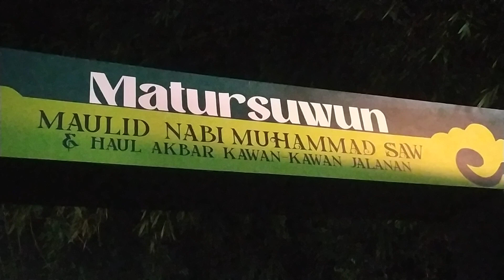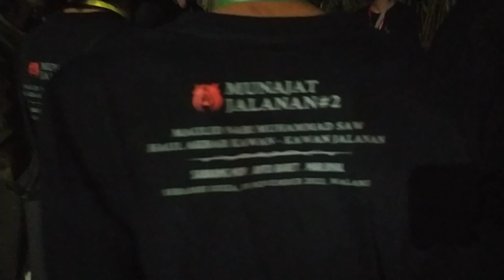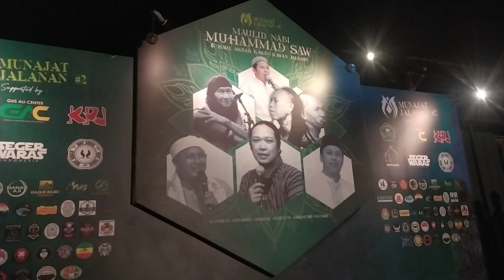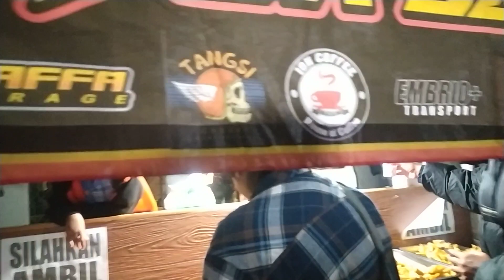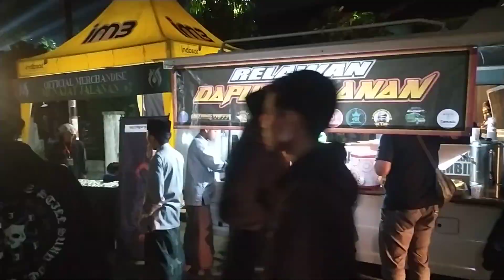Detik detik Anak Punk Jalanan Persiapan Menyambut Noe Letto - MIKE MARJINAL - Anto Baret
MALANG INDONESIA

Aremania berdoa
AREMANIA MENGAJI
Sesama saudara Muslim
ikut Berbelasungkawa atas meninggalnya pendukung sepakbola Indonesia,

Tragedi Kanjuruhan Malang Jawa timur
1 OKTOBER 2022

Semoga Allah memberikan tempat terbaik untuk semuanya, Memberkahi di manapun kita berada.
Amiiin

Sugih tanpo bondo
DIKDOYO TANPO AJI
trimah Mawi pasrah
Sepi Pamrih tebih Ajrih
Anteng mantheng Sugeng jeneng

NKRI SEMBUH

pakai masker
cuci tangan
jaga jarak
jauhi kerumunan

Salam sukses
Salam sehat

matur suwun